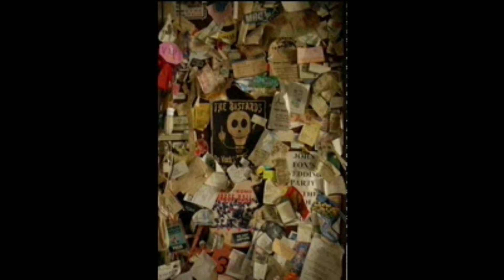Soaked - The Bastards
From The Bastards' second album, "Scheming in the Back Room"